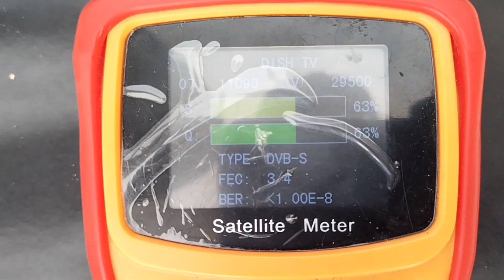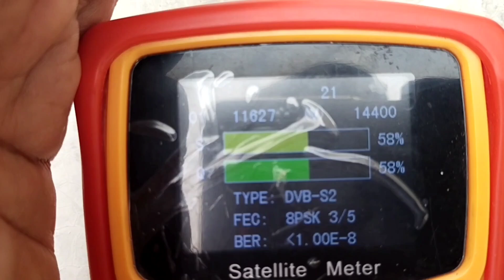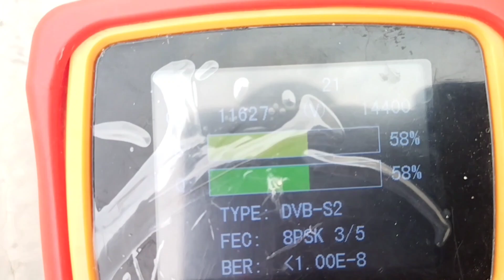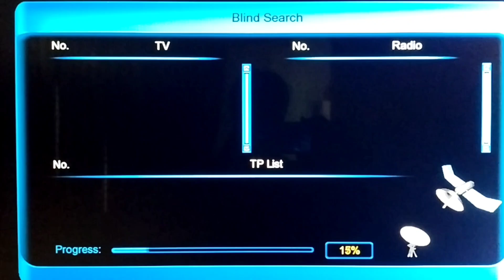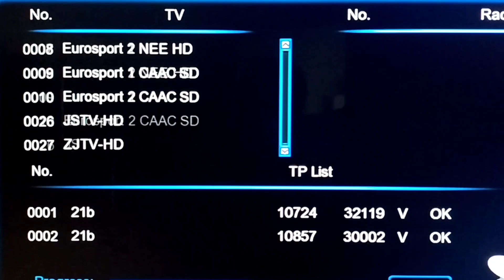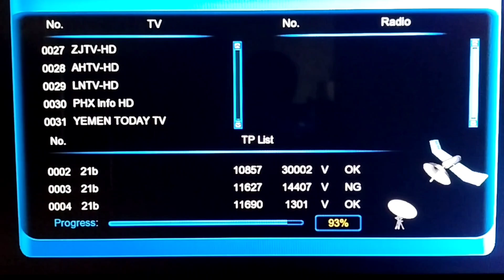Eutelsat 21e track on 2 fit dish size और Channel list update | Eutelsat 21e strong tp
eutelsat 21b channel list
21e dish setting
eutelsat 21 e dish setting
eutelsat 21e new update
eutelsat 21e dish setting
eutelsat 21b channels
eutelsat 21e strong tp

इस वीडियो में Eutelsat  21e डिग्री सैटेलाइट की जानकारी दी गई है इस सैटेलाइट को दो फीट डिश पर ट्रैक करने की जानकारी के साथ इस सेटेलाइट की चैनल लिस्ट की जानकारी भी प्रस्तुत की गई है कृपया वीडियो को पूरा देखें और चैनल को सब्सक्राइब करें धन्यवाद